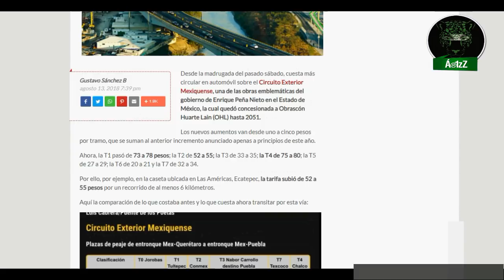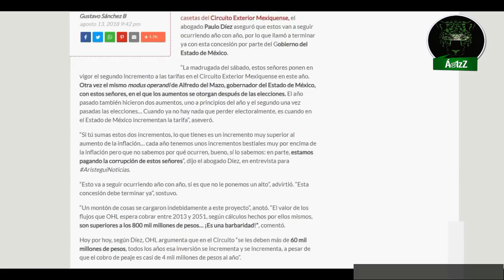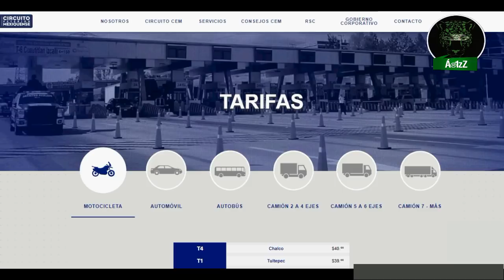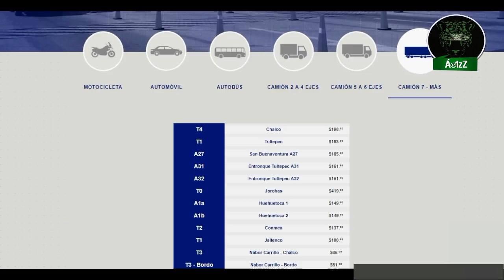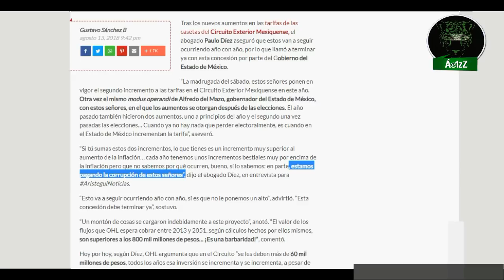Se incrementan en 6% las tarifas en el Circuito Exterior Mexiquense, otra vez